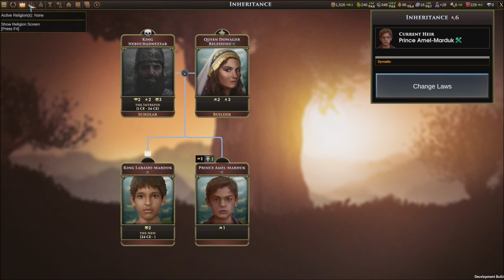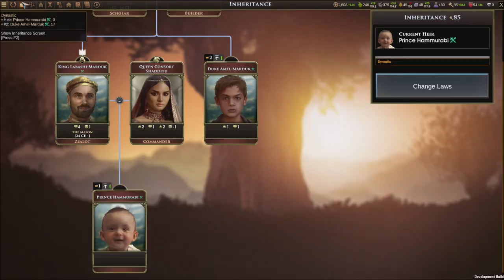A New King - Old World - Let's Play part 4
A King dies and a young Prince takes is place on the throne of our kingdom. It's now time for him to prove that he has what it takes to rule over Babylonia.